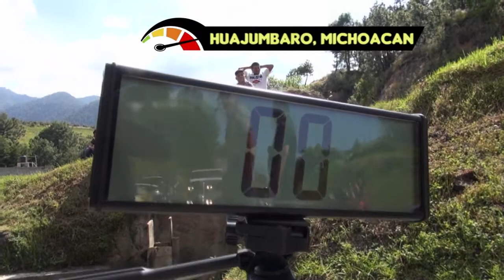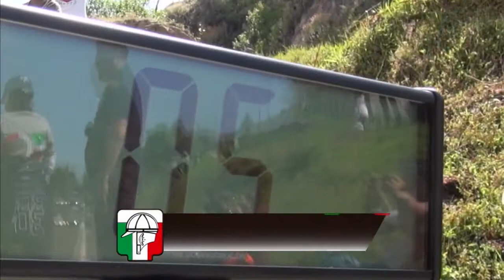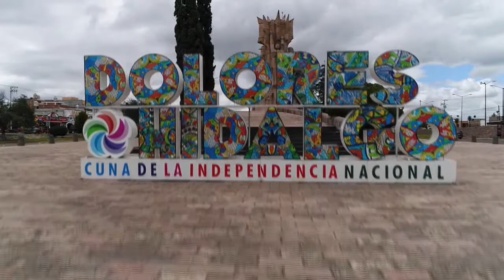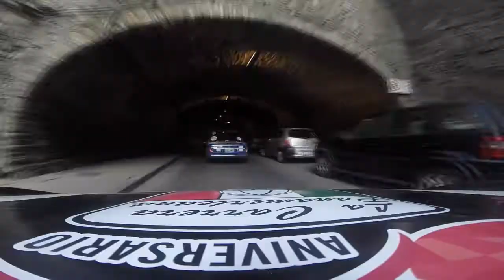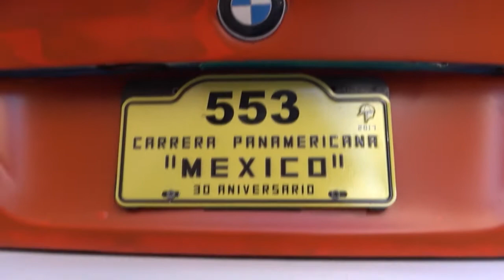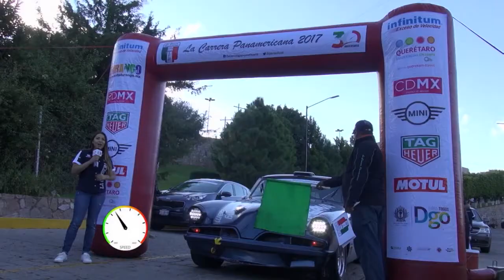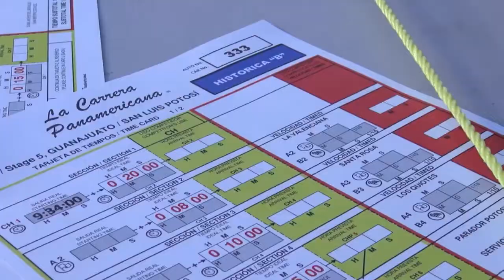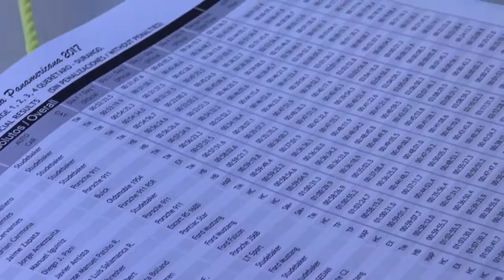La Carrera Panamericana Programa 2017 P - 3